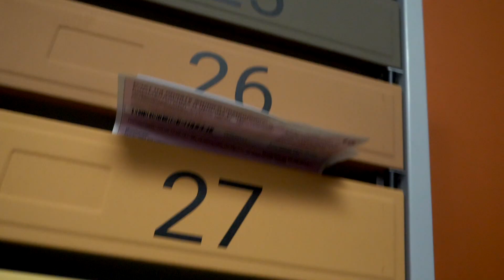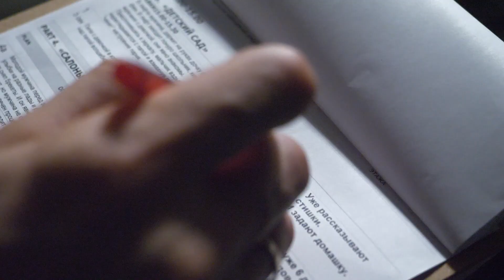Making of рекламы "Главстрой. Северная долина"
Бэкстэйдж видео с площадки  съемки рекламы  "Главстрой. Северная долина". Санкт-Петербург